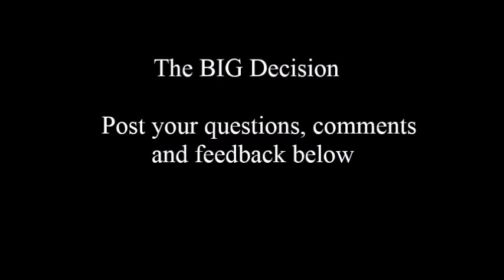The BIG Decision You Must Make In Your Love Life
How To Attract A Man

Are you tired of giving your all to a relationship? Do you tend to give too much? Do you think if you continue to love a guy he will turn into the man you really want?

In today's video you will learn about a decision that you MUST make if you are going to create the relationship you really want.

This one decision has the power to turn your love life around today. but only if you make it...and stick to it!